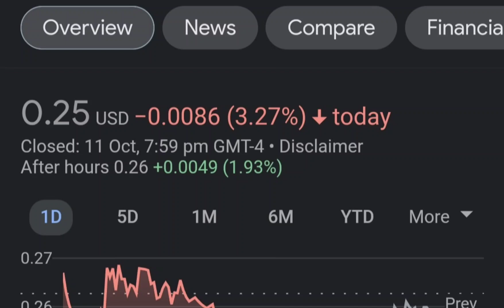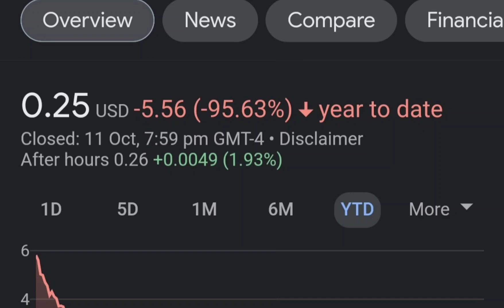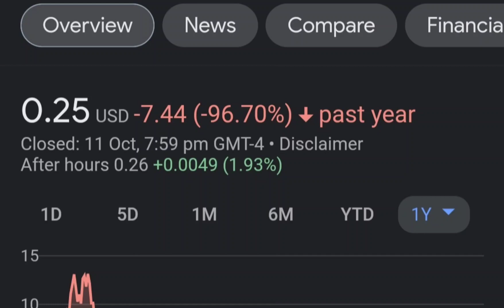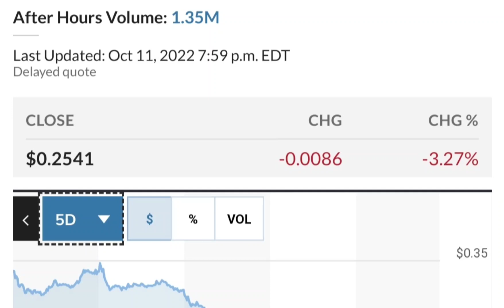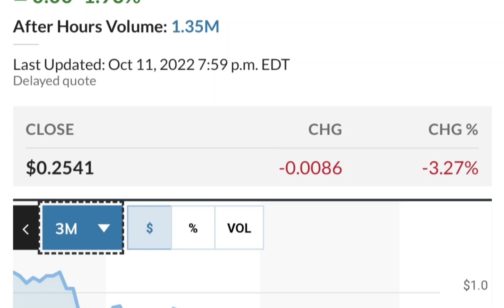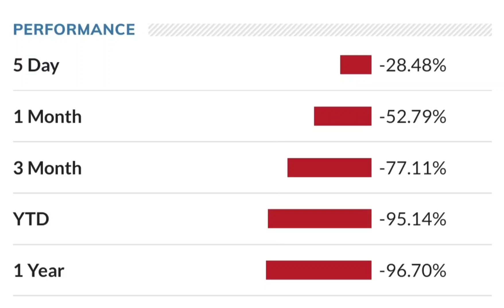MULN Stock Breaking News Today Mullen Automotive MULN Stock Short Squeeze Analysis MULN Stock